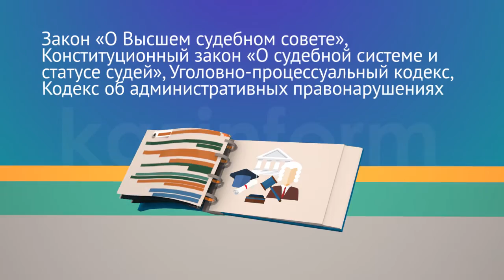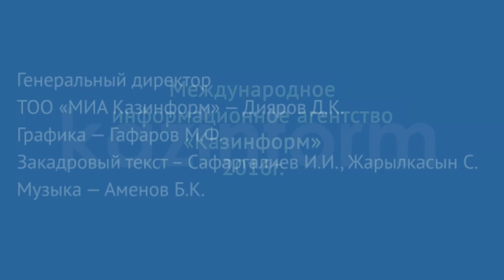«План нации - Путь к казахстанской мечте» Правопорядок и законность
Если Вам понравилась новость, ставьте like

Любое копирование или дублирование  (с youtube на youtube) без письменного согласия руководства полностью или частично и трансляция на других ресурсах или сми под любым предлогом, запрещено автором.